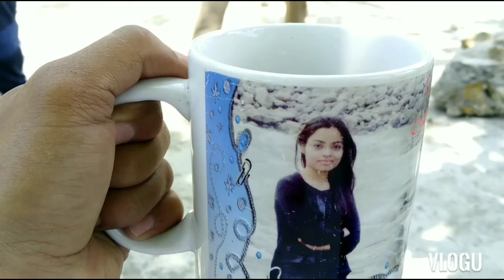We rebuilt the broken courtyard | घर के आंगन का काम